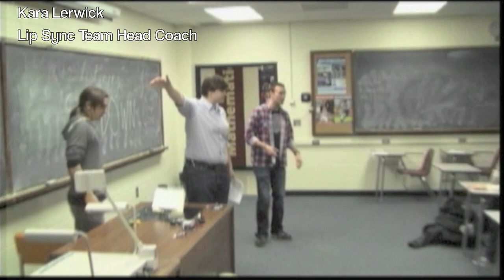Instructional Tech Movie-Johnny, Bobby, Ryan.mov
Lip Sync: A True Story